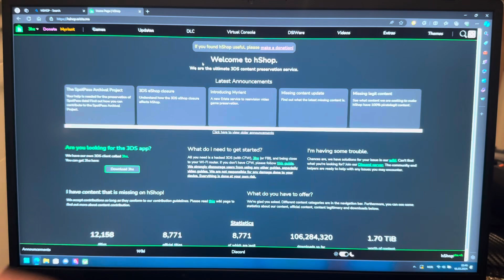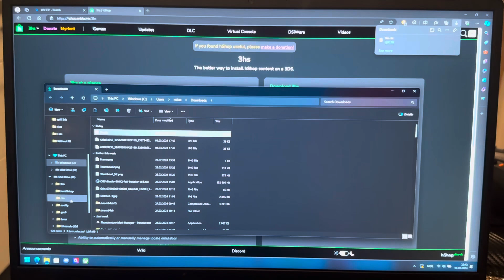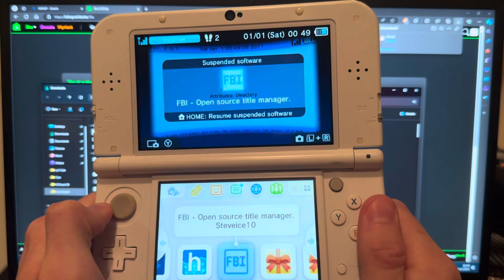How to download HShop on your Nintendo 3DS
In todays video i will be showing you guys How to download hshop on your Nintendo 3DS